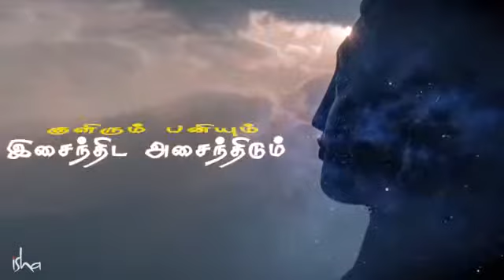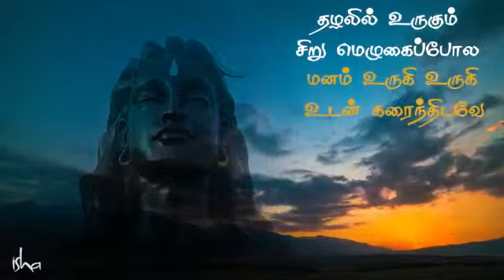*சிவாயநம* *தன்னை உணர்ந்தவன்க்கு பேரானந்தம் உணராதவன்க்கு துன்பம்* *சிவாயநம*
*சிவாயநம*
*தன்னை உணர்ந்தவன்க்கு பேரானந்தம் உணராதவன்க்கு துன்பம்*
*சிவாயநம*